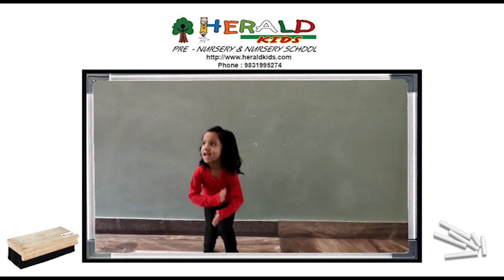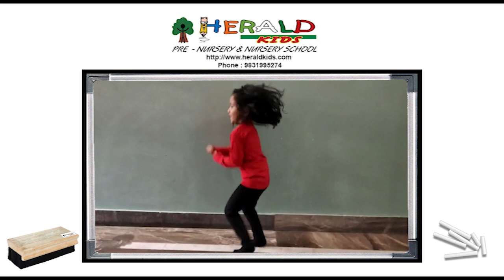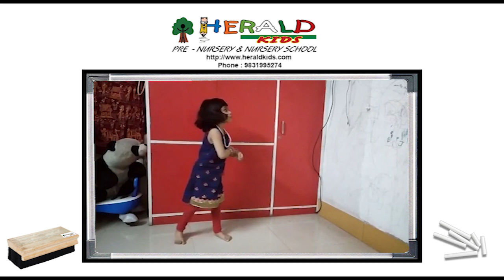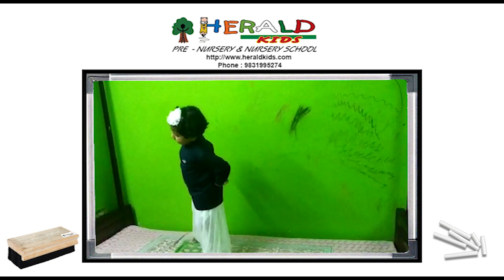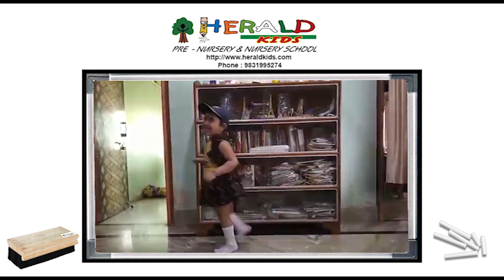Herald Kids Annual Function - Euphoria 2020 (Virtual)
It's time to celebrate the 15th anniversary of Herald Kids! However, this year with the pandemic and no face-to-face classes, the kids and teachers of Herald Kids presented  Euphoria 2020 virtually.
Kudos to all the children, their parents and the teachers who took on this challenge to maintain Euphoria's legacy!
We missed the stage and the lights but made it up in the smile and enthusiasm. Well done, kids!